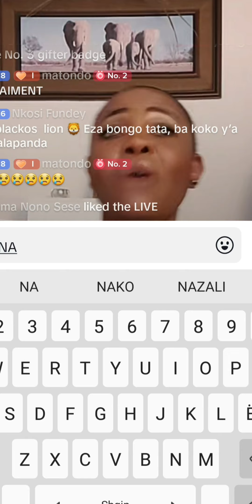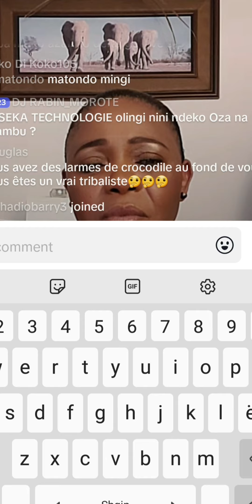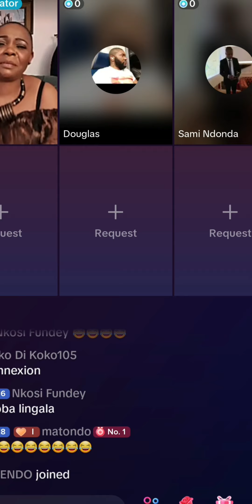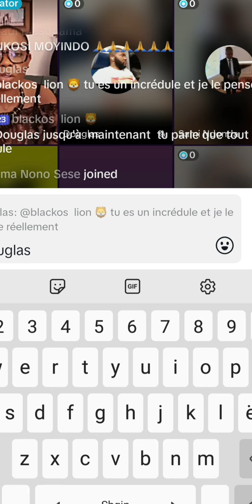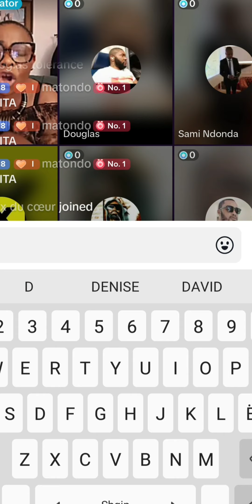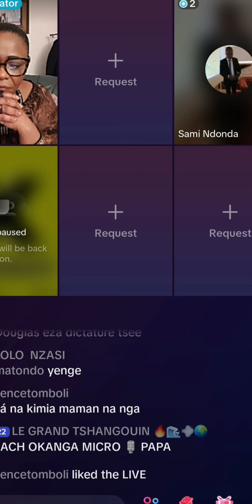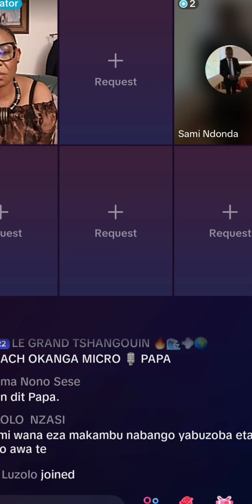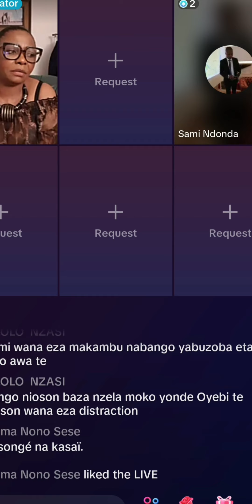BOKOTO, PEUPLE CONGOLAIS TELEMA IL EST TEMPS